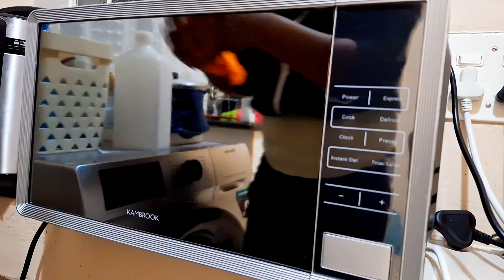AFTER DARK CLEAN WITH ME 🌃 | CLEANING MOTIVATION 2023|ORGANISE MY PANTRY WITH ME#cleaningmotivation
Hey Royalty, Thank you for coming back to watch my video.
Step into a special nighttime cleaning experience with me! We're going to clean my kitchen after dark and make it sparkle. This video is all about getting motivated to clean in 2023. Together, we'll tackle the mess, organize everything, and make my kitchen shine. You'll see how cleaning at night can be exciting and transformative. We'll work hard to make every corner of the kitchen spotless. Get ready for a unique cleaning adventure that you won't forget!

MUSIC🎶 : THEMATIC

2023 clean with me2023 cleaning motivationafter dark clean with meafter dark cleaning motivationall day clean with meclean with me 2023cleaning motivation 2023deep clean with meextreme clean with meextreme cleaning motivationkitchen cleaningnew clean with menight time clean with merelaxing clean with mespeed clean with mespeed cleaningspeed cleaning motivationwhole house clean with me